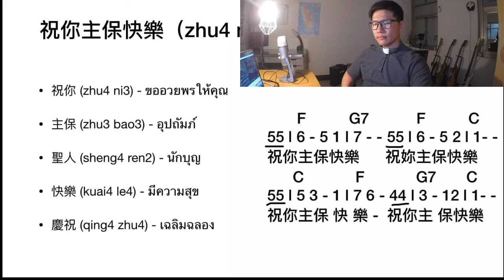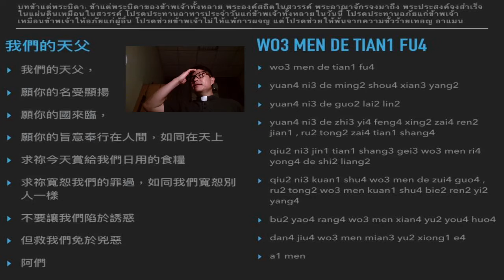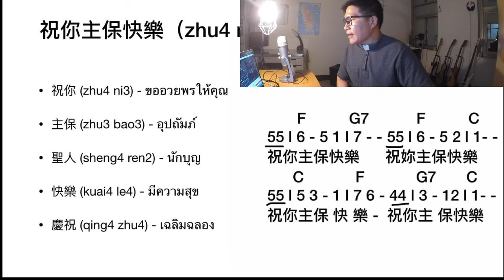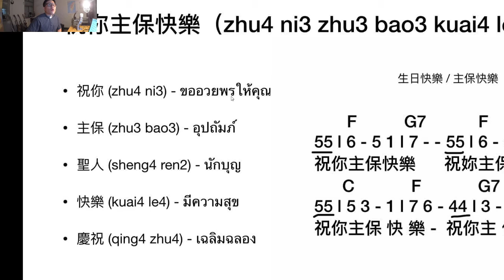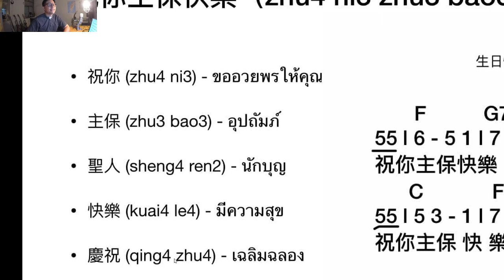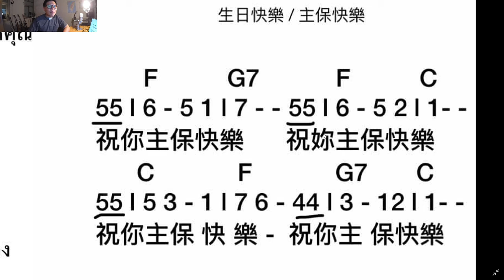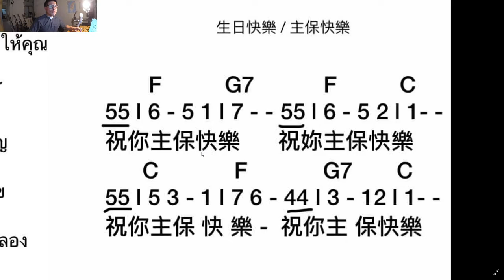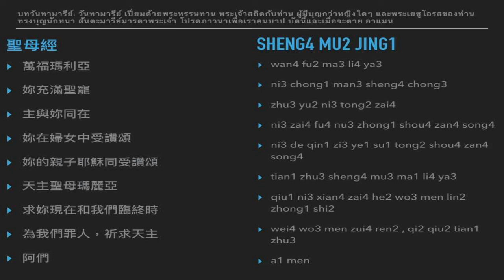คาทอลิกไทยจีน ep.35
🎥 เชิญเรียนภาษาจีนออนไลน์ ep.35
😎 บทเรียนวันนี้
"เพลง Happy Feastday"
⏰ 19:00 น. （台灣晚上八點）
🎚 เชิญผู้สนใจ มาเรียนภาษาจีน
(ผ่านบทสวดคาทอลิก) ด้วยกัน